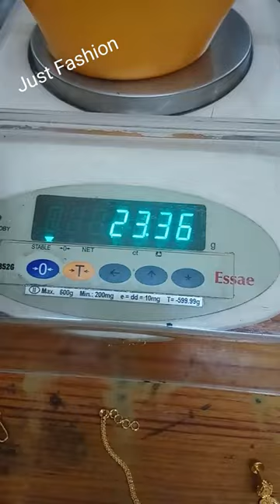Latest Gold Necklace & EARRING designs with weight